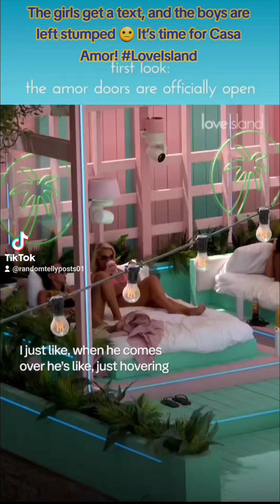🙁 It’s time for Casa Amor! LoveIsland..would have been great tv if ronnie was still in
The girls get a text and the boys are left stumped 🙁 It’s time for Casa Amor!